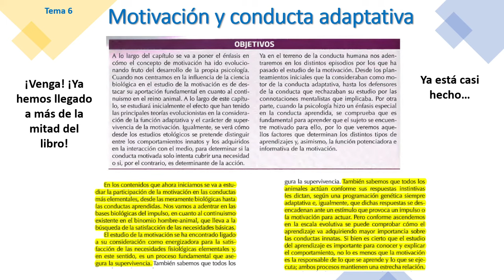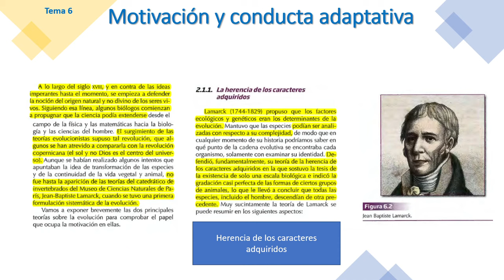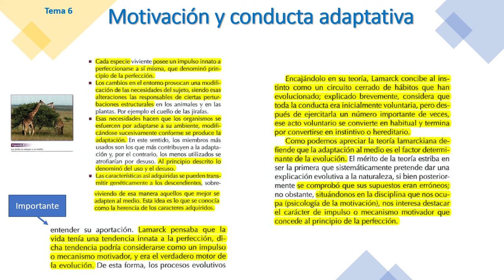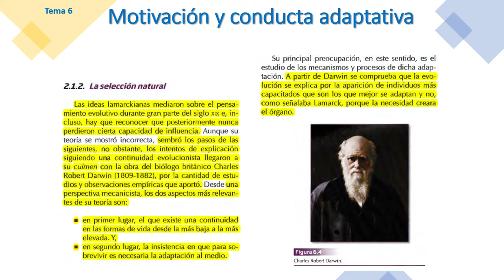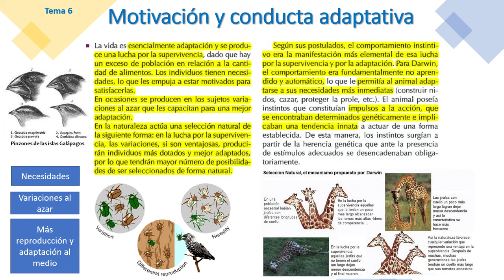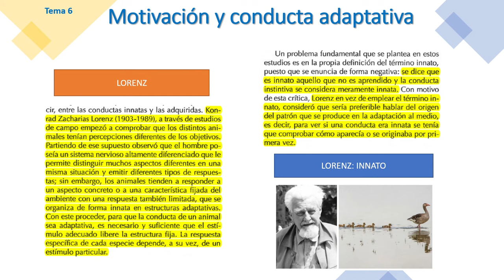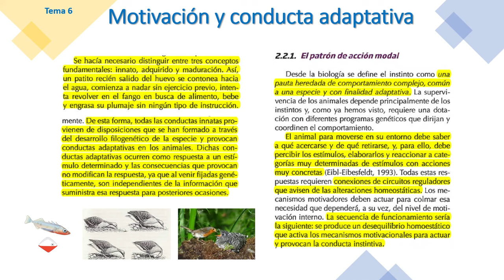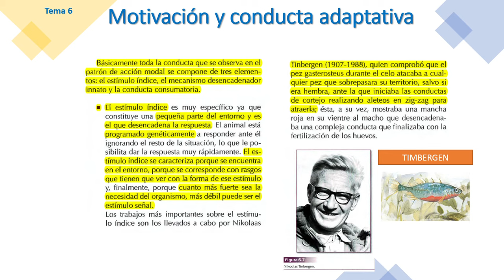Psicología de la motivación UNED - Tema 6 (1/2)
Parte 1 del tema 6 de psicología de la motivación (UNED)
Aviso: Tema MUY largo.